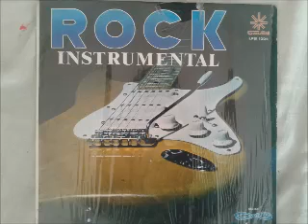Honky Tonk - Rock Instrumental (1979)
(Doggett-Separth-Schott)